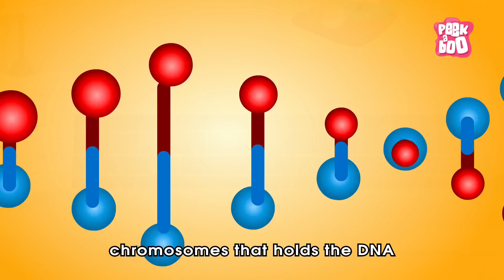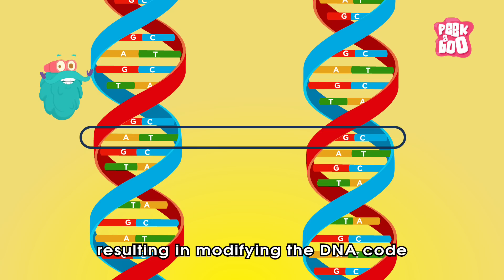What is Evolution? | The Dr. Binocs Show | Best Learning Videos For Kids | Peekaboo Kidz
Hi KIDZ! Welcome to a BRAND NEW SEASON of the DR. Binocs show. Have you ever wondered how many living creatures are different in shape and size? How the evolution works? Watch this video by DR. Binocs to learn how EVOLUTION WORKS ! Keep commenting your answers to win a shout out in the next video :D